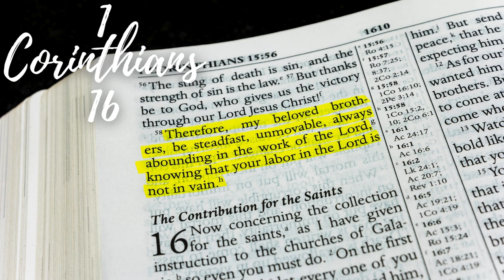Bible in 90 Days Day 82 1 Corinthians 15 - 2 Corinthians 9 (ESV)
📖 Welcome to Day 82 of our transformative journey through the Bible in 90 days! 🌟 Today, we delve into the epistles of 1 Corinthians 15 to 2 Corinthians 9, exploring the profound themes of resurrection hope and generous giving in the life of believers.

💬 Join us as we navigate through Paul's teachings on the resurrection of the dead, the victory over sin and death, and the significance of Christ's resurrection for our faith in 1 Corinthians 15. Day 82 prompts us to reflect on the assurance of our own resurrection and the hope we have in Christ's triumph over the grave.

🌱 Immerse yourself in Paul's exhortations to the Corinthian church regarding the principles of generosity, cheerful giving, and the blessings of sowing and reaping in 2 Corinthians 1 to 9. Day 82 invites us to ponder the transformative power of stewardship and the joy of contributing to the work of God's kingdom.

🙏 Walk alongside Paul as he shares his own experiences of suffering, weakness, and divine comfort, testifying to the sufficiency of God's grace in 2 Corinthians 1 to 9. Day 82 encourages us to deepen our trust in God's provision and to embrace a lifestyle of faith-filled generosity.

🎉 If you're captivated by the themes of resurrection hope and generous giving in the epistles of 1 Corinthians and 2 Corinthians, don't forget to subscribe and hit the notification bell to stay connected. Together, let's uncover the treasures hidden in the Scriptures, finding inspiration and guidance for our own spiritual journey.

🌍 Day 82 - 1 Corinthians 15 to 2 Corinthians 9: Resurrection Hope and Generous Giving - Today, immerse yourself in the profound truths and practical wisdom found in these Scriptures. Are you ready to embrace the hope of resurrection and the joy of giving? Let's read, reflect, and journey through the Scriptures together! 📚✨